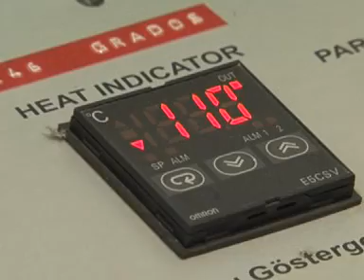SPOT TALLERES MARIN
Si estas pensando en renovar la carpintería de tu hogar llama a Talleres Marín y pide presupuesto sin compromiso.